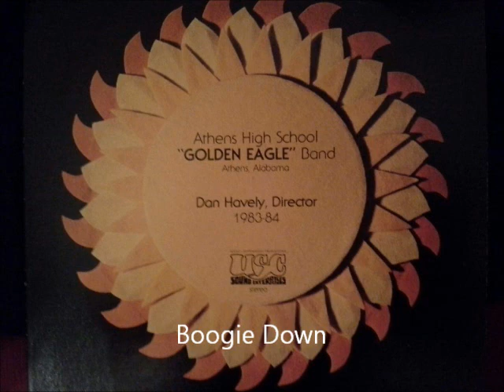Boogie Down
Athens High School Band 1983-84. Jarreau/Havely.